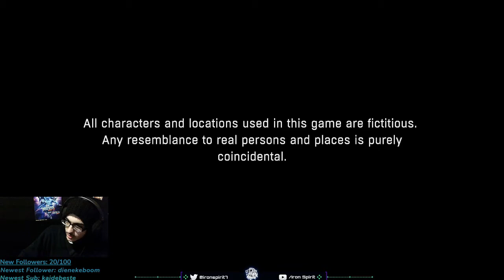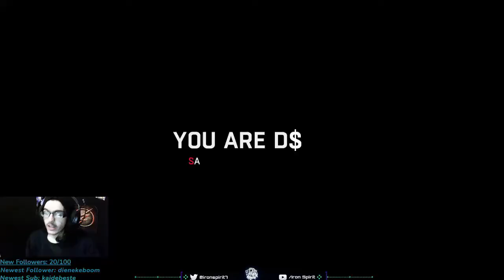JADE DIED || Dying Light Part 4 w/ Chat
Hey guys, hope you enjoy the VOD of me playing Dying Light, we had to fix a radio tower, and go to a museum Rais controls. If you enjoy check out the stream sometime. See you later.